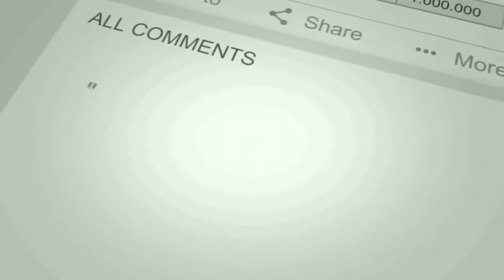Chou Montage Mobile Legends MLBB | Pake Chou Itu Harus Sabar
CHOU CHOU EXE CHOU BOWO EXE CHOU WTF MOMENTS CHOU TIKTOK CHOU BUILD 2022 CHOU BEST TROLL MLBB FUNNY VIDEOS MOBILE LEGENDS MLBB WTF MOMENTS MLBB FUNNY MOMENT CHOU TOP GLOBAL CHOU FREESTYLE CHOU BOWO NGAKAK CHOU BOWO BIKIN NMYANMAR VIDEO LUCU NGAKAK JEFF DOMINIC JEFF CHOU JEFRYDOMINIC BEST MEME 2022 MENTAHAN SUARA CHOU SKUKNU RAKNU USNAH TOP GLOBAL CHOU PRANK CHOU PRANK MLBB CHOU BOWO MERESAHKAN CHOU BOWO BIKIN NGAKAK MIKEY CHOU SAVAGE CHOU MANIAC CHOU NEW EMBLEM FOR CHOU HIP HOP BOY AMAZING CHOU